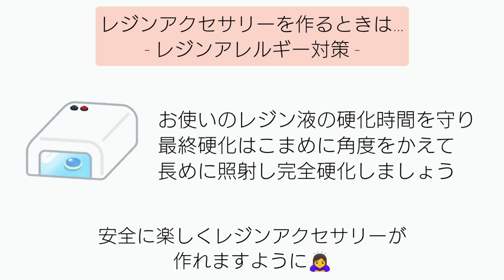レジン♡初心者さんへ捧ぐ簡単レジンアクセサリーの作り方 How to make a simple resin accessory.DIY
こんにちは！

♪音楽♪
FREE BGM DOVA-SYNDROME